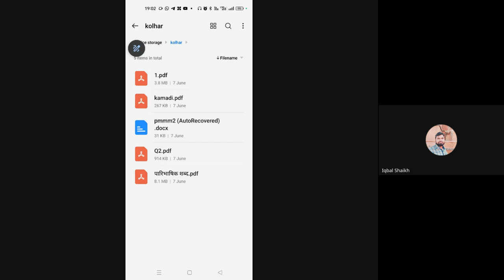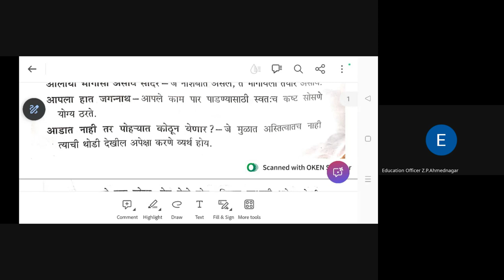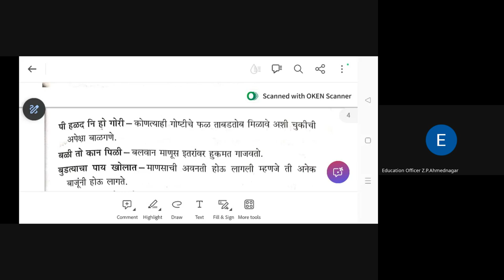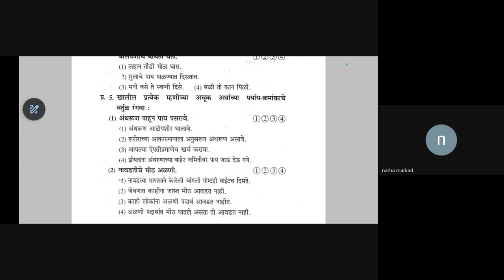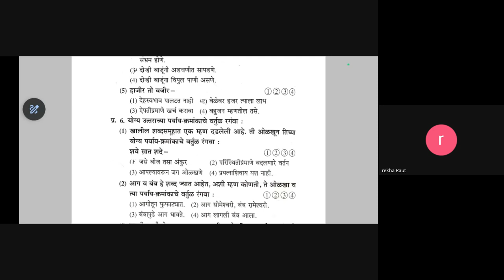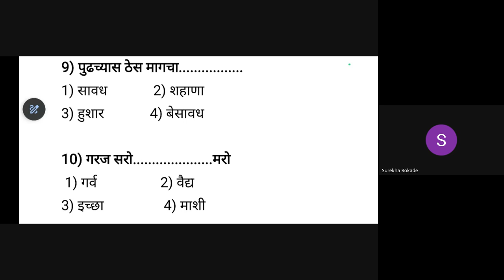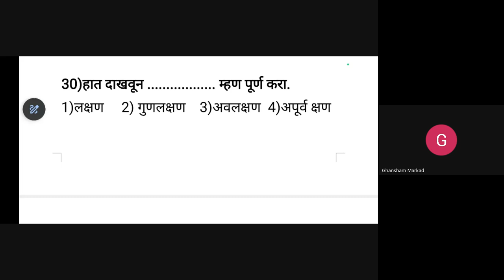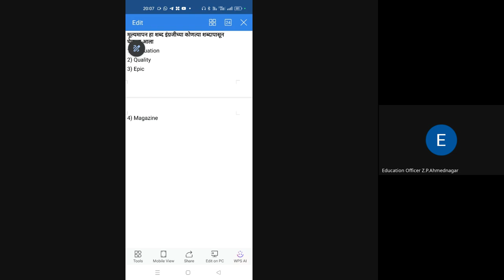मिशन आरंभ ८ वी शिष्यवृत्ती मार्गदर्शन 2024 06 07 19 01 GMT+5 30